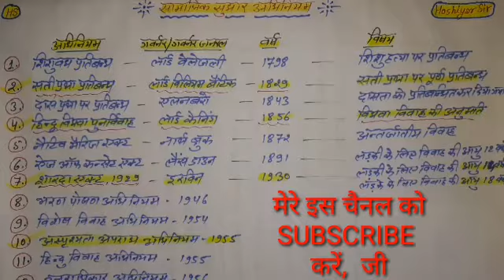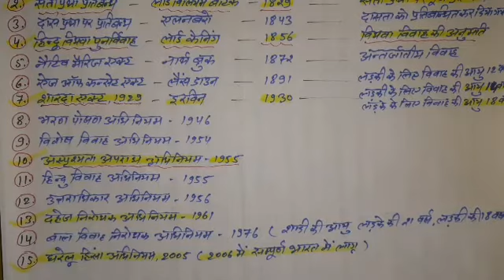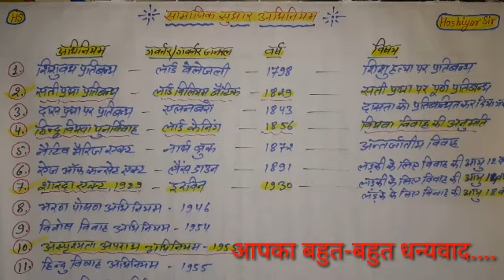सामाजिक सुधार अधिनियम|| आजादी से पहले और आजादी के बाद बने हुए अधिनियम एवं कानून समाज सुधार संबंधी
सामाजिक सुधार अधिनियम
भारत में बने हुए प्रमुख कानून और उनके वर्ष ,
आजादी से पहले बने हुए सामाजिक सुधार अधिनियम
आजादी के बाद बने हुए सामाजिक सुधार कानून